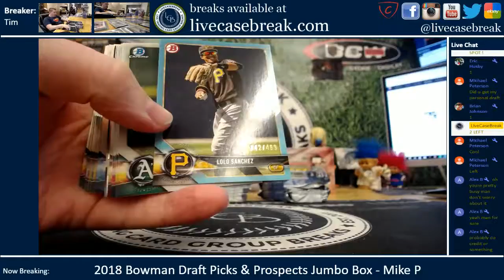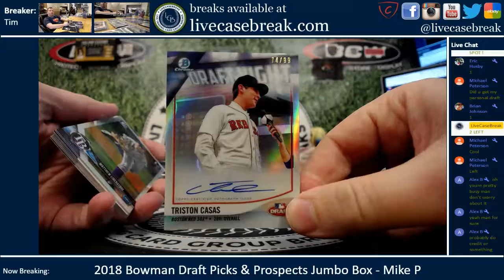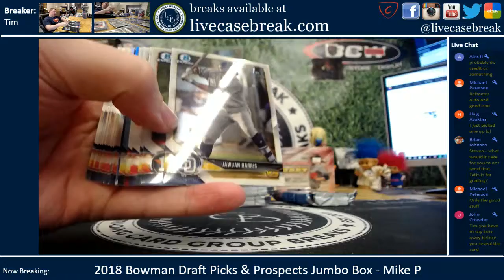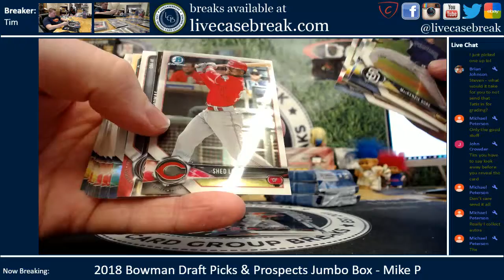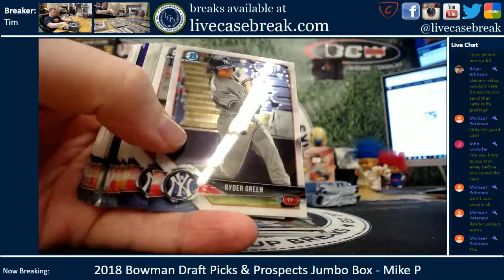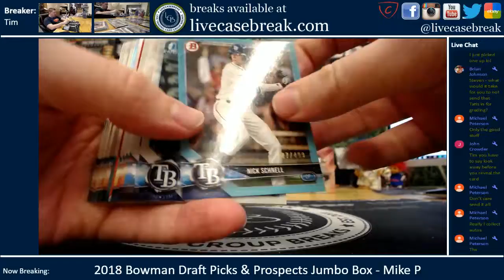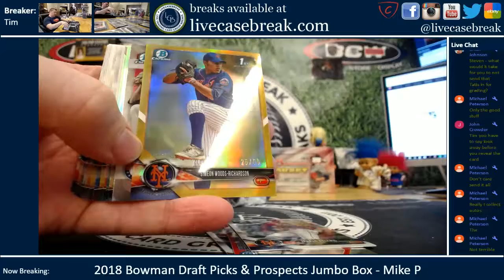2018 Bowman Draft Picks & Prospects Jumbo Baseball Box Break Mike P